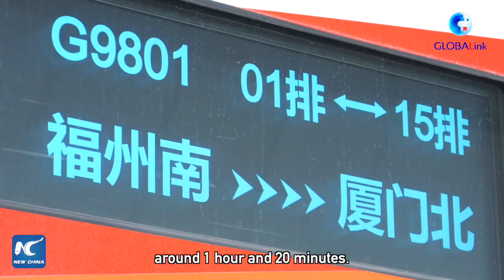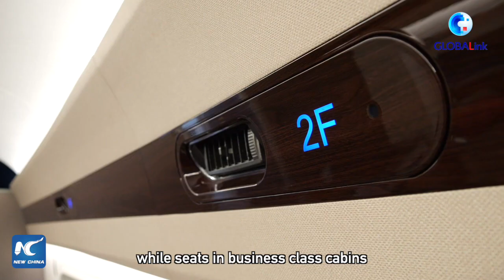GLOBALink | China's fastest cross-sea railway features high tech, intelligence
China's fastest sea-crossing high-speed rail started operation in Fujian Province, featuring high tech and intelligence.